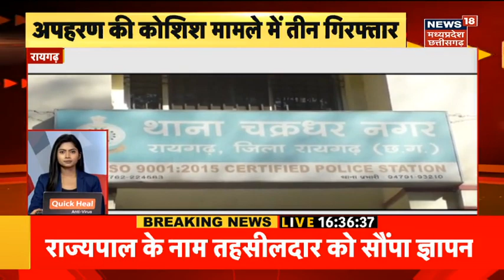Superfast Century : सुपरफास्ट खबरें | तेज रफ्तार खबर | Top Headlines | Latest News | MP CG News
00:11 America से PM Modi का वीडियो संदेश
00:21 आतंकी साजिश मीर पर चीन का अड़ंगा